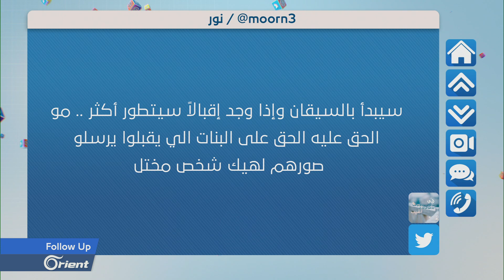كويتي يطلق مسابقة لأجمل سيقان نسائية و1500 فتاة يشاركن فيها